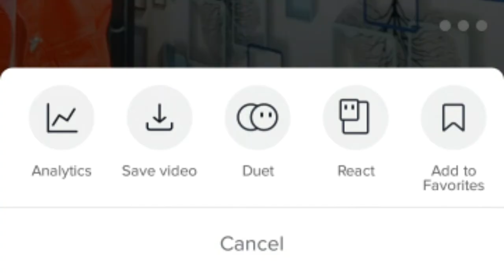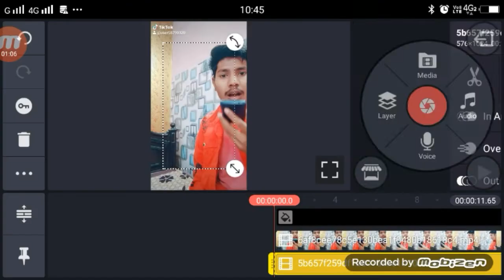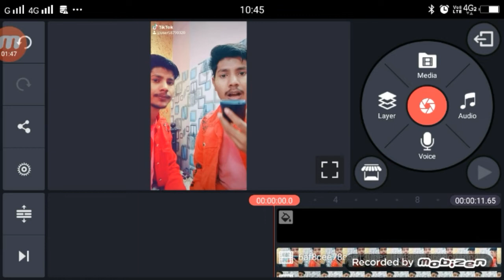TikTok New Viral Trend Dobule Role Video Ediitng Tutorial | Har Ek Friend Kamina Hota Hai TikTok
TokTok New Viral Trend Dobule Role Video Ediitng Tutorial | Har Ek Friend Kamina Hota Hai TikTok

►your question

TokTok New Viral Trend Dobule Role Video Ediitng Tutorial,
Viral Trend Dobule Role Video Ediitng Tutorial,
TikTok Dobule Role Video Ediitng Tutorial,
Dobule Role Video Ediitng Tutorial TikTok ,
Har Ek Friend Kamina Hota Hai TikTok,
Har Ek Friend Kamina Hota Hai TikTok Video,
Har Ek Friend Kamina Hota Hai TikTok Tutorial,
Har Ek Friend Kamina Hota Hai TikTok Video Ediitng,
Har Ek Friend Kamina Hota Hai TikTok Editing Tutorial,
1.  TikTok New Trend Video
2. TikTok New Trend Video
3 TikTok New Trending VFX Tutorial
4 TikTok Video Tutorial
5 TikTok Trending video Tutorial
6 TikTok New Trending VFX Tutorial
7 TikTik Tutorial
8 TikTok Editing Video

My Camera :-
My Mic :-
My Tripod :-. . .